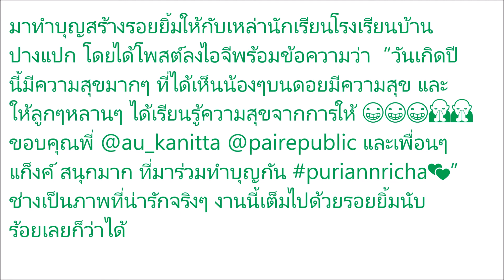ภูริ หิรัญพฤกษ์ และครอบครัว กับเรื่องดีๆในวันเกิดสุดประทับใจ ที่เต็มไปด้วยรอยยิ้มนับร้อย!?(ชมคลิป)